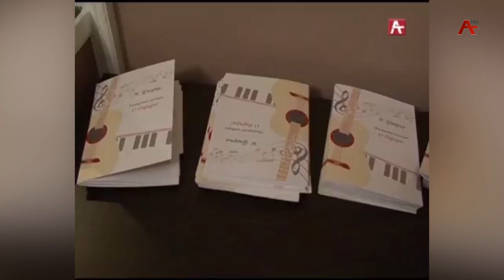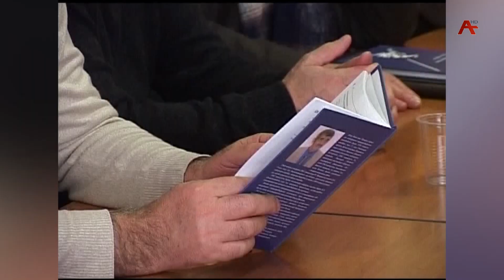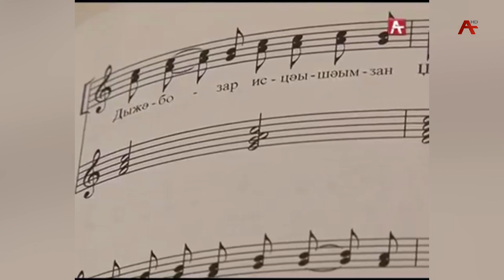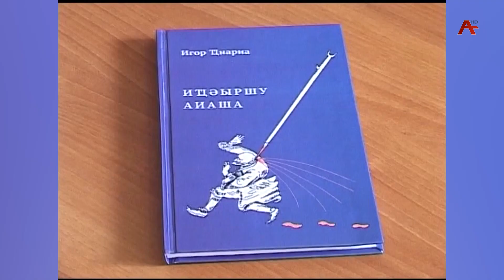Иҧсҭазаара далҵит аҧсуа милаҭ рхақәиҭратә қәҧара аветеран, аҵарауаҩ-археолог Игор Ҵнариа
Иҧсҭазаара далҵит аҧсуа  милаҭ рхақәиҭратә қәҧара   аветеран, аҵарауаҩ-археолог, аибашьра аветеран, Ахьӡ-аҧша аорден ахҧатәи аҩаӡара  занашьоу  Игор Иван-иҧа  Ҵнариа.Аҵарауаҩ игәалашәара иазкуп анаҩстәи анҵамҭа .